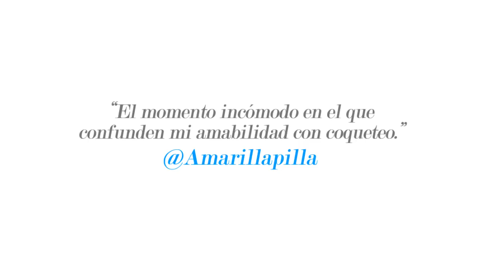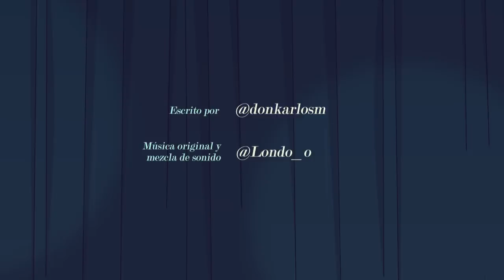La friendzone - (Vida pública Show) Trineo.Tv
¿Estás en la friendzone? ¿Sabes cómo distinguir la amabilidad del coqueteo? ¿Te has sentido en una situación incómoda por no saberlo? Descúbrelo en esta interpretación animada del tweet de @Amarillapilla. LaFriendZone.

Vida pública Show. Trineo.Tv

Si el vídeo te gusto, ponle «Me gusta» y deja tu comentario, también puedes compártirlo con tus amigos por Facebook y/o Twitter.